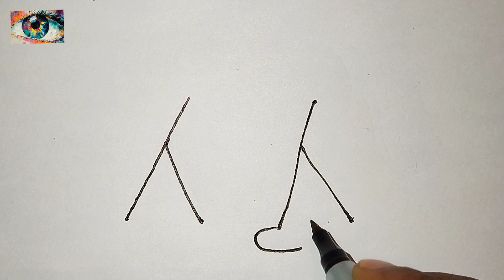Tiger || How to make Tiger 🐅 in a easy way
How to make a tiger
Tiger making Video
Trending Video Tiger
Tiger Video
Tiger Video trending
Trending Video Tigger
Tiger kaise banaya
How to make tiger for kids
How to make tiger for child
How to make tiger easy way
How to make a simple tiger
Tiger project
Save tigers
Easy Tiger drawing
How to make a tiger in easy pattern
Tiger pattern
How can be draw a tiger easily
easy drawing
Easy painting 🖌️
Easy drawing
trending Video